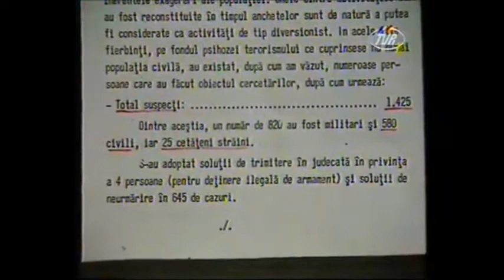Teroriștii din 1989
Emisiune a TVR din 1997 în care se vorbește despre teroriștii din 1989. Apar procurorul Dan Voinea, Adrian Done (revoluționar care zice că a arestat teroriști și i-a predat armatei), Ioan Itu (ziarist). Printre cei arestați în decembrie 1989 sub bănuiala de terorism a fost și Valentin Gabrielescu, mai apoi senator PNȚCD și șef al Comisiei Senatoriale de cercetare a evenimentelor din decembrie 1989.